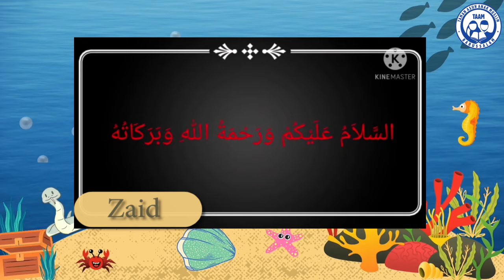ACTIVITY WITH PARENT(AWP) MENGENAL BAGIAN-BAGIAN IKAN #2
Dalam kegiatan ini orang tua mengajak anak mengeksplorasi science dengan :
-Mengenal anatomi tubuh ikan
-Menumbuhkan keimanan kepada Allah melalui makhluk ciptaannya 'ikan'
-Mengajak anak untuk gemar makan ikan dgn juga menyampaikan manfaat dari makan ikan

Tujuan kegiatan ini yaitu :
1.Untuk mempererat bonding antara orangtua dan anak..
2.Anak mendapatkan banyak pengalaman dan ilmu dari kegiatan-kegiatan yg ada
3.Menanamkan memori kebersamaan yang seru untuk anak dengan orangtuanya
4.Kesempatan bagi orangtua,quality time bersama keluarga dengan berbagai kegiatan ,dan dapat pula memasukkan keimanan dalam kegiatan.